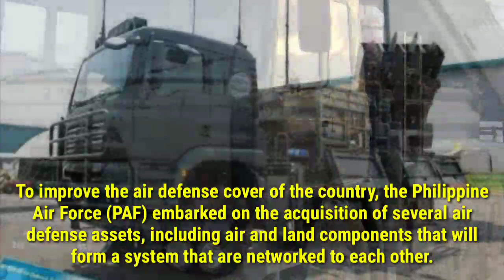PAF Ground Based Air Defense System (GBADS) Acquisition Project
To improve the air defense cover of the country, the Philippine Air Force (PAF) embarked on the acquisition of several air defense assets, including air and land components that will form a system that are networked to each other.

Among those is the Ground Based Air Defense System (GBADS) Acquisition Project, which calls for the introduction of land-based medium range air defense MlSSlLE systems to protect vital installations and create a secondary air defense cover after manned fi9hter aircraft.

The PAF has been eyeing such system for several decades now, although it was only from around 2012 that a serious consideration for the acquisition of such system was made.

The project was finally approved for actual implementation as part of the PAF's Horizon 2 Phase Priority Projects of the Revised AFP Modernization Program.